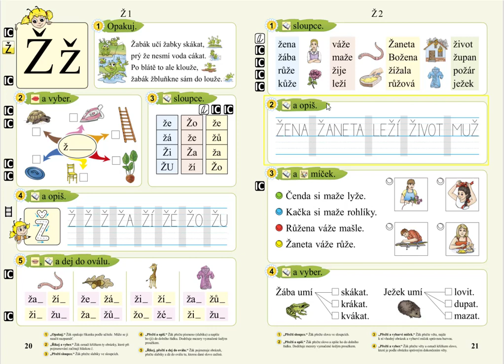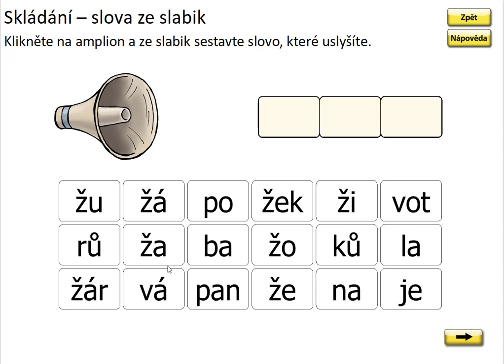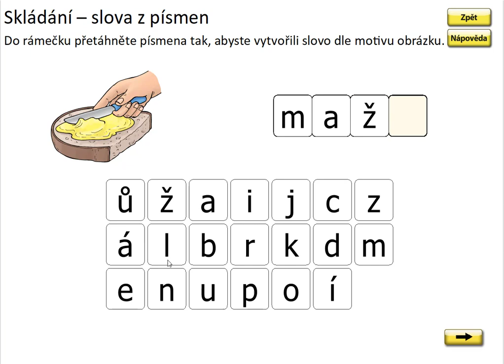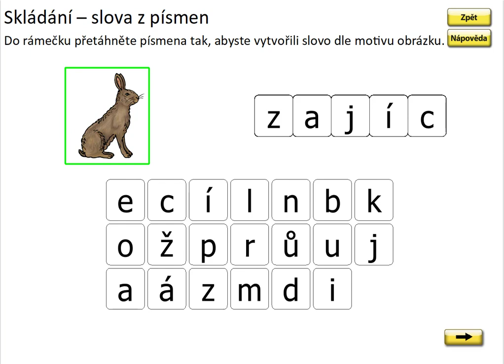Písmeno Ž (skládání slov), SLABIKÁŘ 2, str. 21, cv.1 procvičování 1